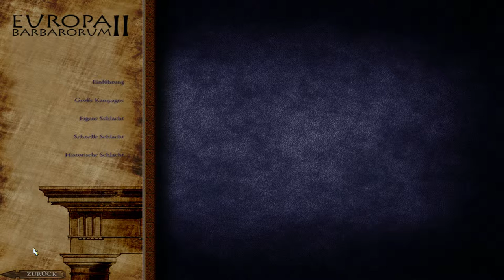Let's Play Medieval 2 Total War Europa Barbarorum II Part 3 Aegypter (Deutsch) (Interaktiv)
Musik wird in den nächsten Parts leiser, weils bei mir recht leise war aber laut aufgenommen hat. Tut mir leid!

Da will wohl jemand Stress! Auslöschung! :D

Als erstes gespielt werden die Ptolomäer oder auch Aegypter!